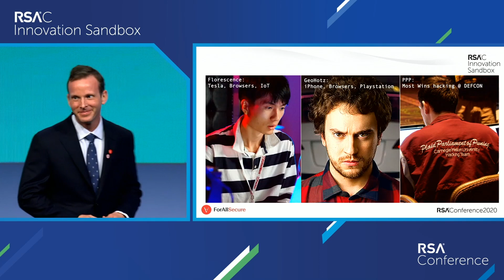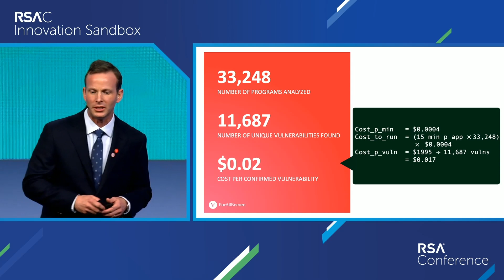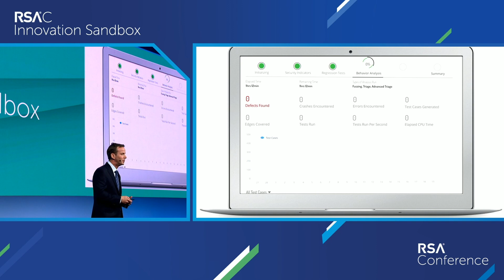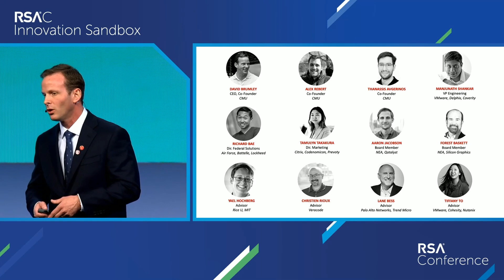Mayhem in 3 Minutes: RSAC Innovation Sandbox 2020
Dr. David Brumley, CEO of ForAllSecure, the company behind Mayhem, delivers a three-minute pitch during RSA's Innovation Sandbox on Mayhem, introducing the groundbreaking technology that won the DARPA Cyber Grand Challenge to the RSA community.